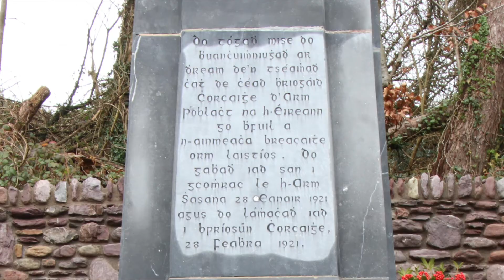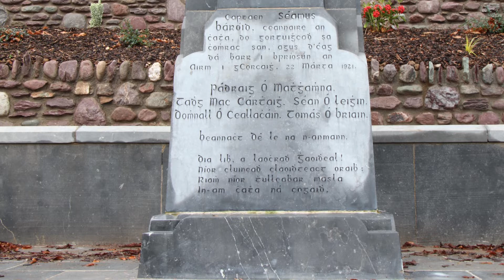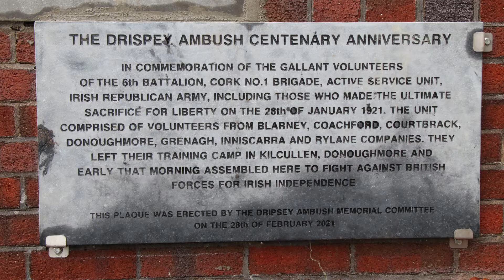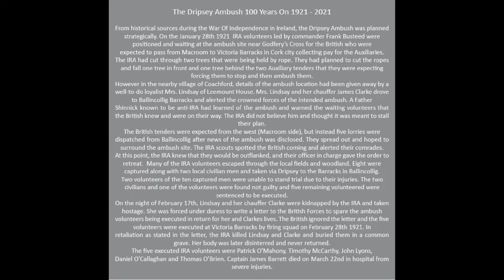The Dripsey Ambush - Pat Kelleher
January 28th 2021 marks the 100th Anniversary of The Dripsey Ambush.
Dripsey is in County Cork, Ireland.
 Here is a song I wrote telling the story of the event where men fought for Irelands Freedom on that day and five paid the ultimate price by being executed.

 Here is the story in brief sleeve notes from my CD single.

From historical sources during the War Of Independence in Ireland, the Dripsey Ambush was planned strategically. On the January 28th 1921  IRA volunteers led by commander Frank Busteed were positioned and waiting at the ambush site near Godfery’s Cross for the British who were expected to pass from Macroom to Victoria Barracks in Cork city collecting pay for the Auxiliaries. The IRA had cut through two trees that were being held by rope. They had planned to cut the ropes and fall one tree in front and one tree behind the two Auxiliary tenders that they were expecting forcing them to stop and then ambush them.
  However in the nearby village of Coachford, details of the ambush location had been given away by a well-to-do loyalist Mrs. Lindsay of Leemount House. Mrs. Lindsay and her chauffer James Clarke drove to Ballincollig Barracks and alerted the crowned forces of the intended ambush. A Father Shinnick known to be anti-IRA had learned of the ambush and warned the waiting volunteers that the British knew and were on their way. The IRA did not believe him and thought it was meant to stall their plan.
The British tenders were expected from the west (Macroom side), but instead five lorries were dispatched from Ballincollig after news of the ambush was disclosed. They spread out and hoped to surround the ambush site. The IRA scouts spotted the British coming and alerted their comrades. At this point, the IRA knew that they would be outflanked, and their officer in charge gave the order to retreat.  Many of the IRA volunteers escaped through the local fields and woodland. Eight were captured along with two local civilian men and taken via Dripsey to the Barracks in Ballincollig.
Two volunteers of the ten captured men were unable to stand trial due to their injuries. The two civilians and one of the volunteers were found not guilty and five remaining volunteered were sentenced to be executed.
On the night of February 17th, Lindsay and her chauffer Clarke were kidnapped by the IRA and taken hostage. She was forced under duress to write a letter to the British Forces to spare the ambush volunteers being executed in return for her and Clarkes lives. The British ignored the letter and the five volunteers were executed at Victoria Barracks by firing squad on February 28th 1921. In retaliation as stated in the letter, the IRA killed Lindsay and Clarke and buried them in a common grave. Her body was later disinterred and never returned.
The five executed IRA volunteers were Patrick O’Mahony, Timothy McCarthy, John Lyons, Daniel O’Callaghan and Thomas O’Brien. Captain James Barrett died on March 22nd in hospital from severe injuries.